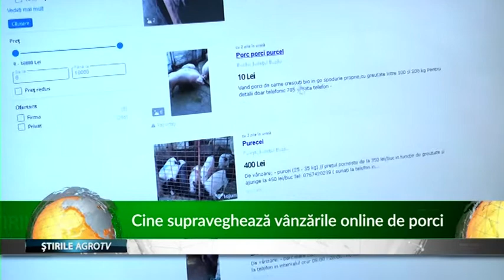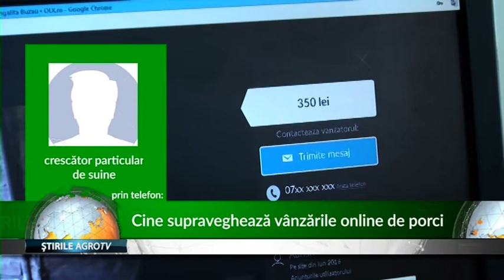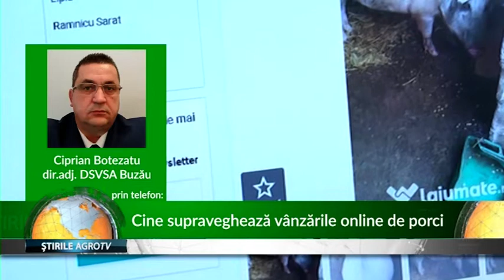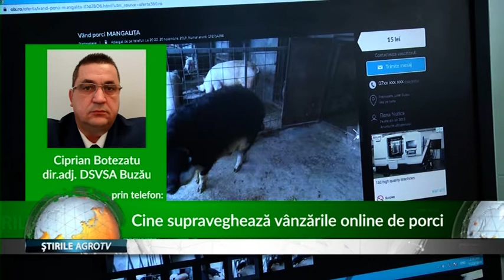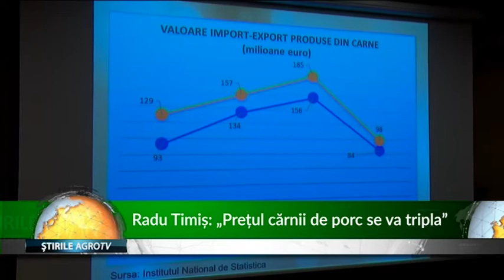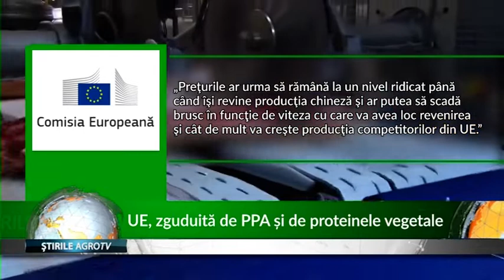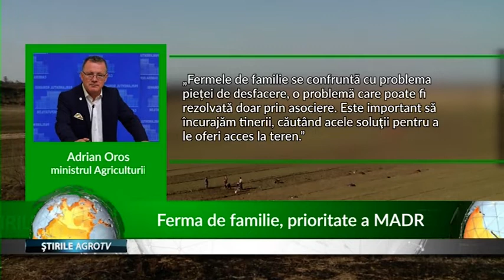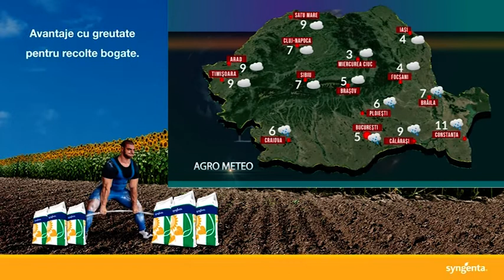JURNALUL AGROTV 11.12.2019